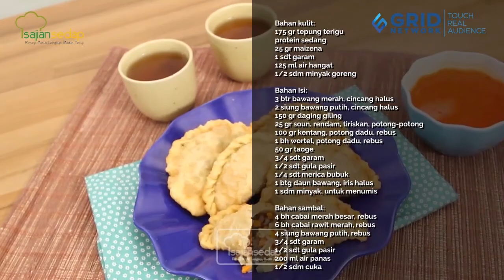Menu Buka Puasa : 4 Resep Pastel Renyah, Kreasi Menu Takjil Keluarga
Bingung mau bikin pastel rasa apa? Eits jangan bingung, ikutin resep ini sampai akhir ya!

Produser: Intan Yusan Septiani
Penulis Naskah: Indri, Resi, Qorin, Ajeng
Peraga: Resi, Indri, Qorin
Fotografer: Andrian, Osyad, Bram
Videografer: Andrian, Osyad, Bram
Video Editor: Andrian, Osyad, Bram